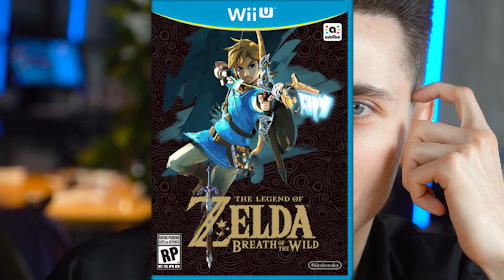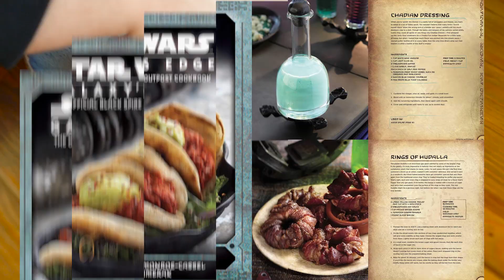ХЕСУС ПРОБУЕТ ЕДУ ИЗ ИГР! ИДЕЛЬНЫЙ ДОШИРАК, ПИЦЦА, ЗЕЛЬЕ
Привет с вами Супер Стас и ХЕСУС ПРОБУЕТ ЕДУ ИЗ ИГР! ИДЕЛЬНЫЙ ДОШИРАК, ПИЦЦА, ЗЕЛЬЕ!  Просто представьте хесус пробует еду из игр! идеальный доширак, пицца, зелье ! Хочешь узнать что вкуснее  , досмотри до конца ролик ХЕСУС ПРОБУЕТ ЕДУ ИЗ ИГР! ИДЕЛЬНЫЙ ДОШИРАК, ПИЦЦА, ЗЕЛЬЕ
Как вам такой челлендж?